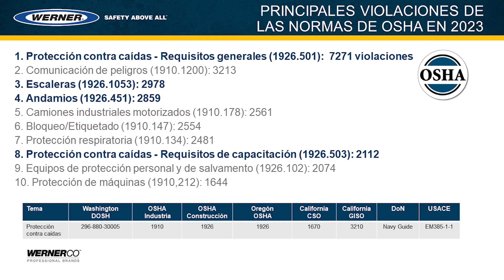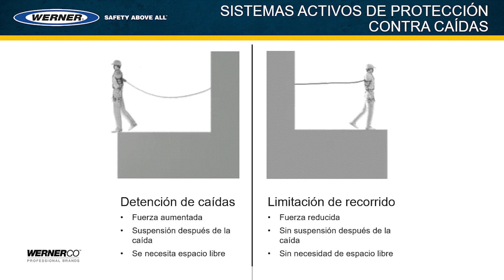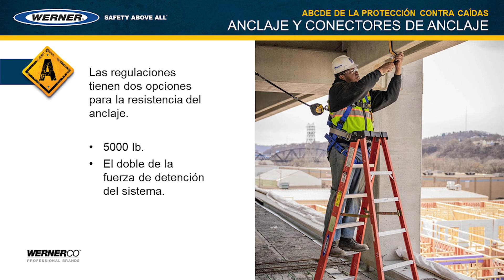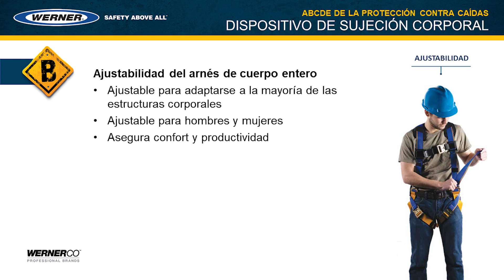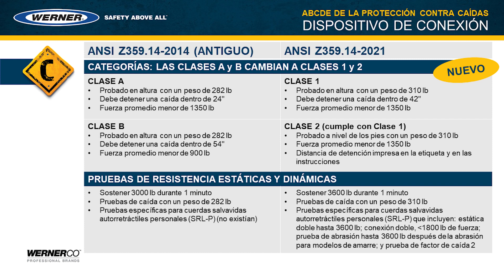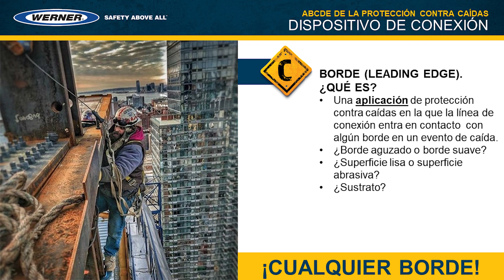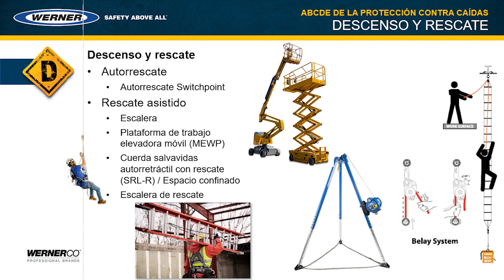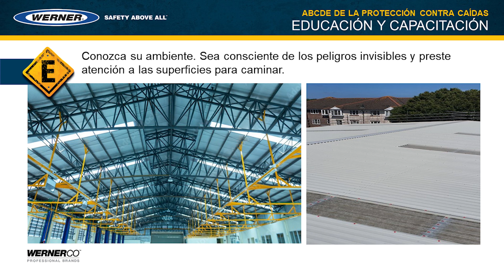Werner - Safety Stand-Down 2024 - Fall Protection Fundamentals: ABCDE's Spanish Webinar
Watch our 2024 Safety Stand-Down Webinar in Spanish: Fall Protection Fundamentals: ABCDE's featuring Angel Jimenez from WernerCo.